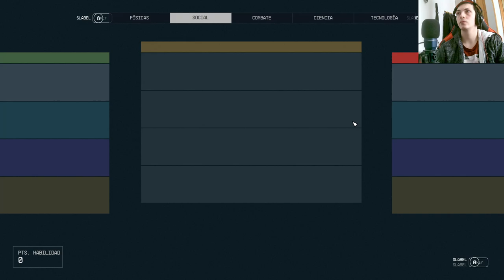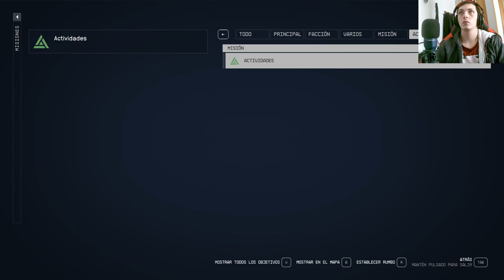💫⚔️ ¡Revelación Impactante! Mineros Estafados en Starfield 😱🛸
¡Prepárate para la revelación más impactante en el universo de Starfield! En esta serie de YouTube, sumérgete en la intriga galáctica mientras descubrimos cómo un grupo de valientes mineros cae presa de un engaño devastador. ¿Quiénes son los responsables detrás de esta traición cósmica? ¿Qué secretos oscuros se esconden en los confines del espacio? Acompáñanos en esta emocionante aventura intergaláctica llena de giros inesperados, misterios profundos y batallas épicas. No te pierdas ni un segundo de esta serie que te mantendrá al borde de tu asiento.